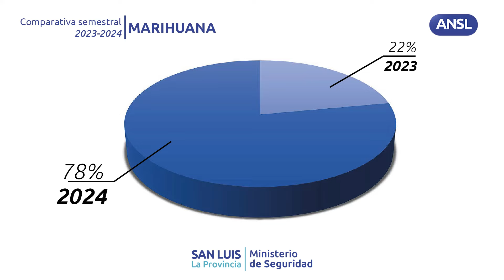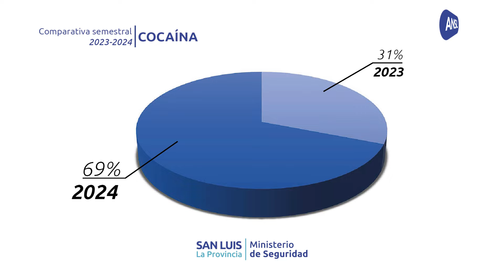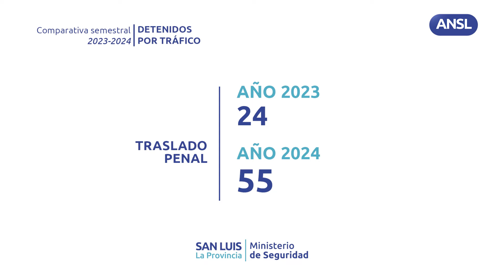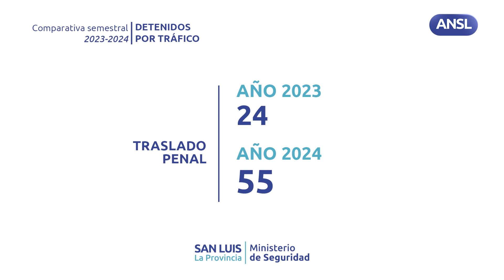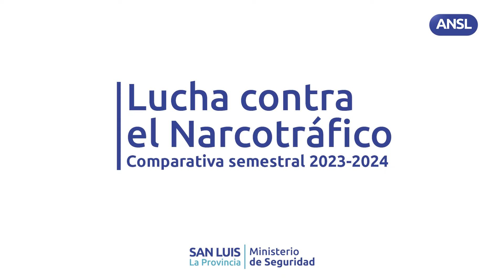Nancy Sosa, ministro de Seguridad